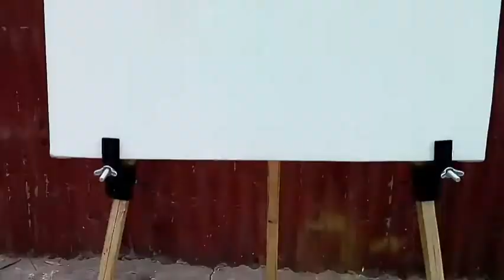እንዴ የራሳችንን easel (canvas ማስደገፍያ) መስራት እንችላለን፡፡ # Handmade in Ethiopia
በጣም ቀላል በሆነ መልኩ እንዴት የራሳችንን easle መስራት ይቻላል  የሚለውን እዚህ ታገኛላቹ፡፡ እንደምትወዱት እርግጠኛ  ነኝ!